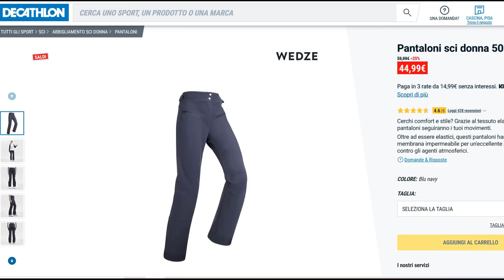Pantaloni sci donna Decathlon.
Piste 500.

Oggi vediamo questi pantaloni economici della Wedze, provati prima sulle piste del ghiacciaio dello Stubai e dopo in Val Gardena, nel cuore delle Dolomiti.

0:01 min Start
0:25 min Modello Piste 500.
0:48 min Caratteristiche principali.
2:39 min Considerazioni.
4:01 min Conclusione e saluti

Lascia la tua opinione, un tuo commento, può essere molto utile, agli altri utenti di Youtube.

La mia nuova T-shirt "Arriva il nonno" in regalo a chi contribuisce al miglioramento del canale.